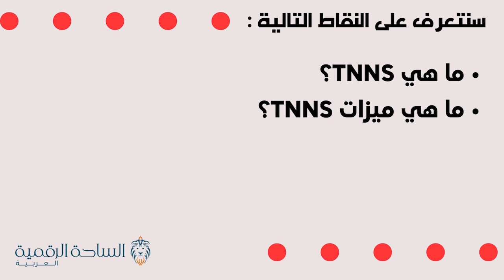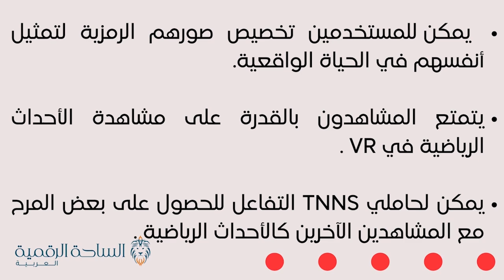TNNS / TNNS العملة الرقمية